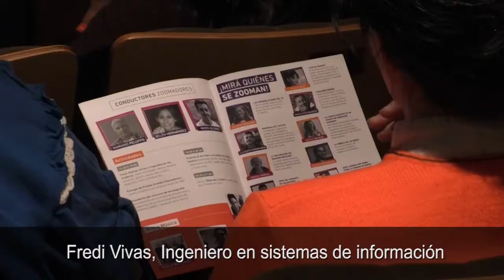Fredi Vivas, Ingeniero en sistemas de información